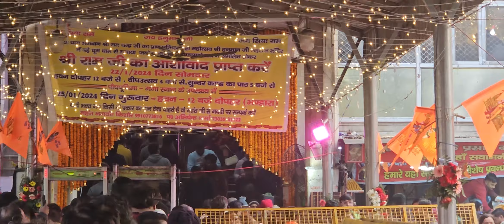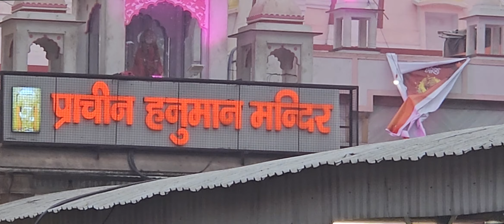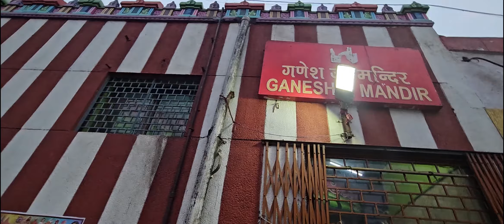हनुमान मंदिर | यहां हर मनोकामना पूरी होती है | Pracheen Hanuman Mandir Connaught Place in Delhi